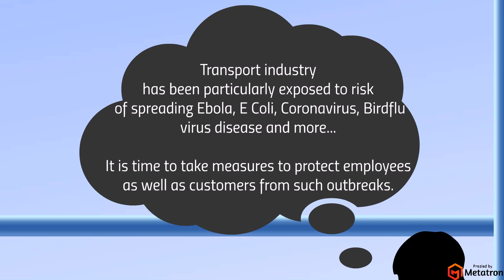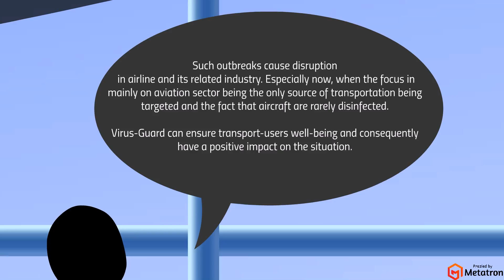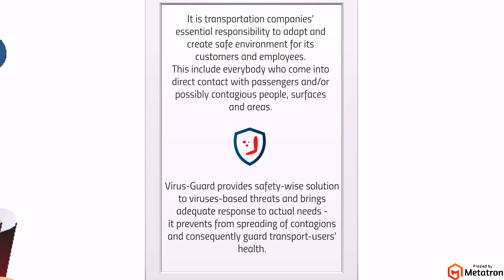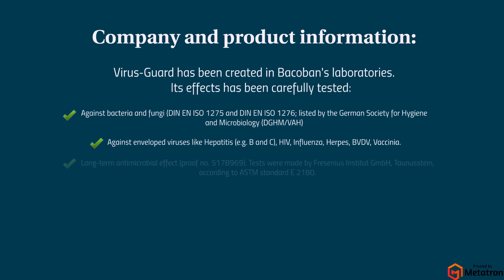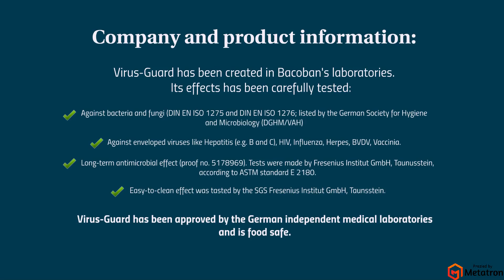Virus Guard Prezi- a revolutionary infection control.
Ever wondered whether the lavatories are clean in your airline company?
Taking a nap in your sit in long flights?
Cuddling in your "sanitized" blanked while listening to the music from the airplane's headset?

Well, you better think again...